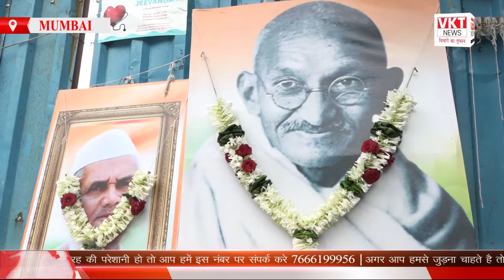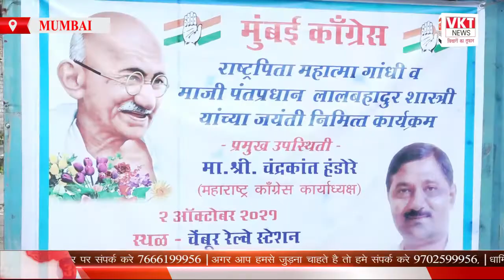राष्ट्रपिता महात्मा गांधी व पूर्व प्रधानमंत्री लालबहादुर शास्त्री के जयंती पर कई सामाजिक कार्य किया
राष्ट्रपिता महात्मा गांधी व पूर्व प्रधानमंत्री लालबहादुर शास्त्री के जयंती पर सामाजिक कार्य किया गया